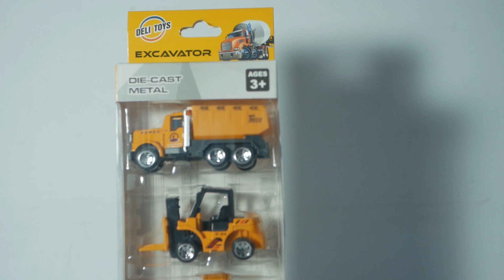DIE CAST CONTRUCTION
halo guys ini ada mainan contruction  dia kecil tapi sangat bagus loh guys